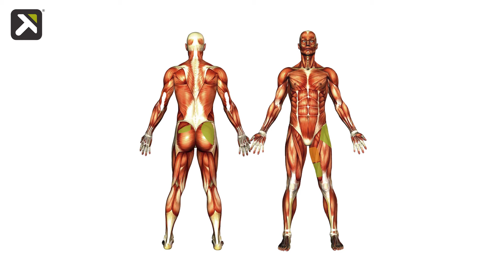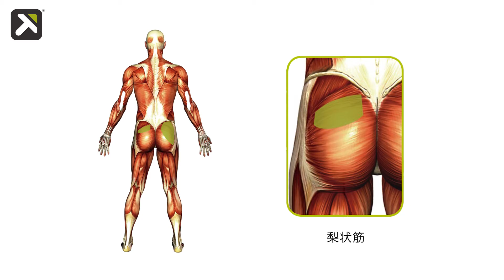トリガーポイント™ グリッド トラベルを使った 腰痛改善のための筋膜リリース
トリガーポイント™のラインナップの中からコンパクトサイズで持ち運びが便利なトラベルシリーズ。
今回は【グリッド トラベル】のを使い方をご紹介させていただきます。

このビデオは腰痛改善アプローチの筋膜リリース方法です。

トリガーポイント™のマスタートレーナー/船橋オルトベース 代表 酒井大輔トレーナーが使い方を教えてくれます。

船橋オルトベース 代表 酒井大輔トレーナー
ウエスタンミシガン大学卒業
マサチューセッツリベラルアーツ大学卒業

動画撮影・編集：齋藤 瑛人様
Andy H.Saito